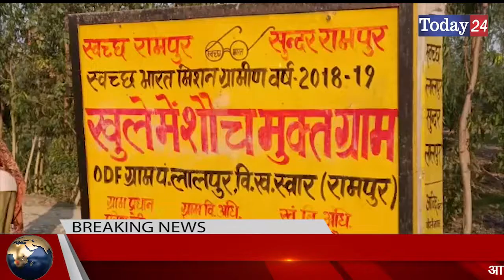रामपुर के गांव लालपुर में प्रधान द्वारा कराये गए अनेकों विकास कार्य | Today24